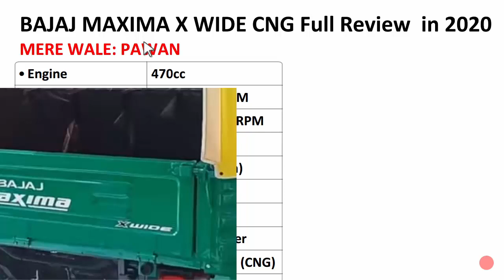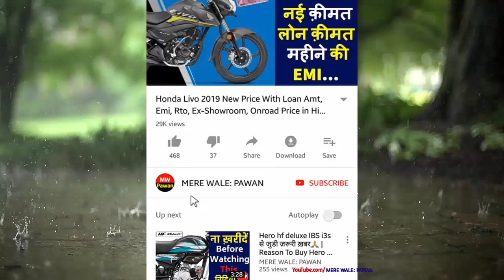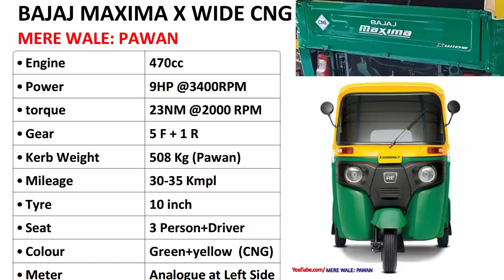Bajaj Maxima X-WIDE Cng BS4 2020 Full Hindi Review | Maxima x wide auto, Features, Spec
This video about..BAJAJ MAXIMA X WIDE CNG 2020 DETAIL REVIEW with New Highlight Point and Specification & expected onroad Price and real Mileage details of 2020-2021 Bajaj Maxima X-WIDE Cng passenger auto.